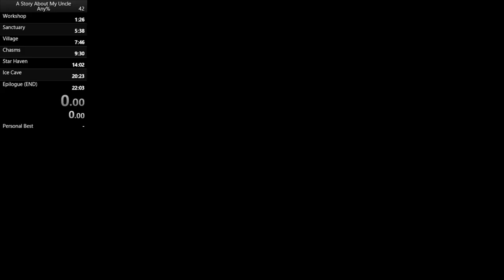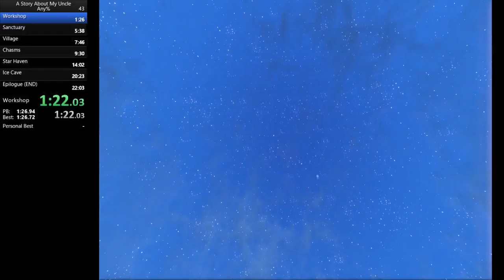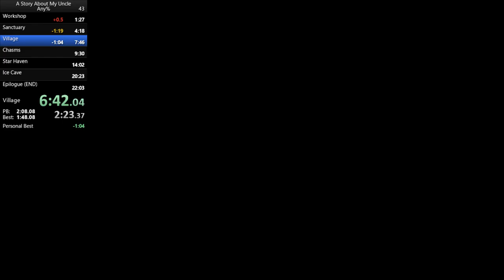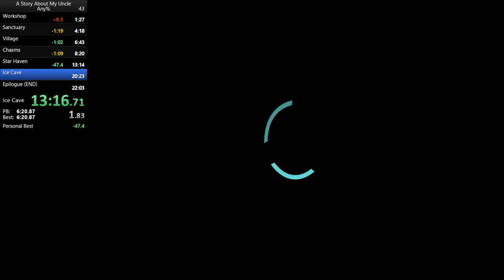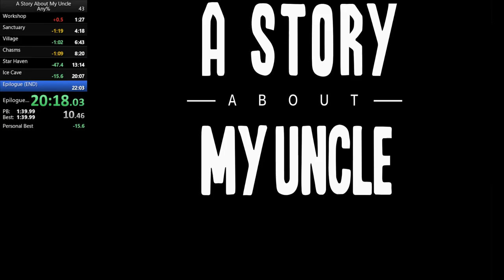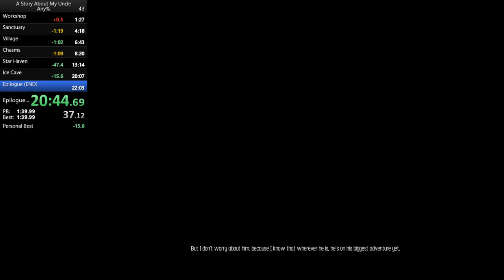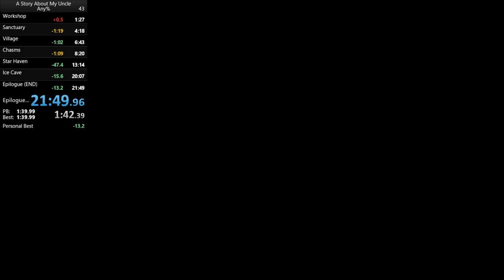A Story About My Uncle BindFling Speedrun 21:49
A Story About My Uncle Any% BindFling Speedrun